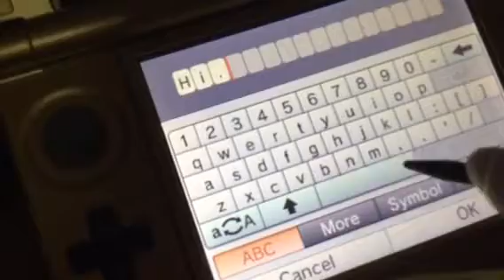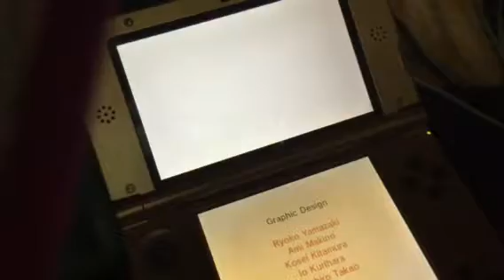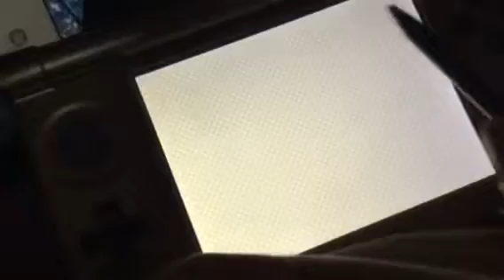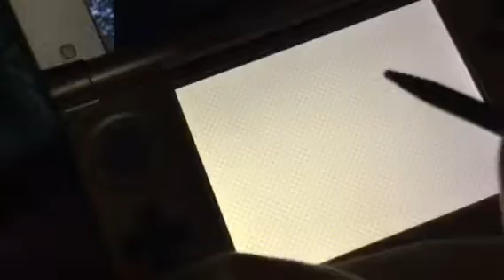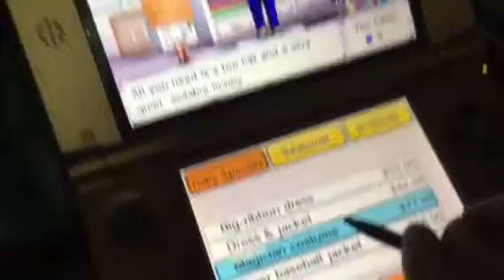WMP: Tomodachi Life Part 187 Kate Travels The World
Kate has grown up to travel the world. GamerGirl (a.k.a me) & P. Peach had a fight, and they made up.